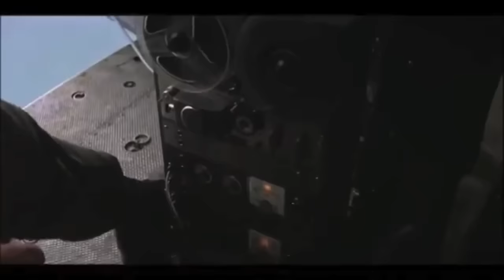Good Morning Vietnam "Fortunate Son"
Film sur la guerre du Vietnam